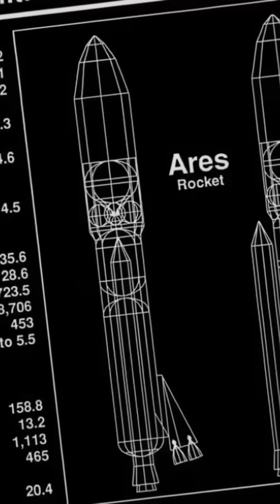Mars Oxygen: How Astronauts Will Breathe on the Red Planet!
Explore the ingenuity of Martian resource extraction! Discover how astronauts compromise on propellant purity, utilizing Martian oxygen and a small amount of Earth-brought hydrogen. Learn about Zubrin's breakthrough idea to reduce mission mass and make Mars attainable.